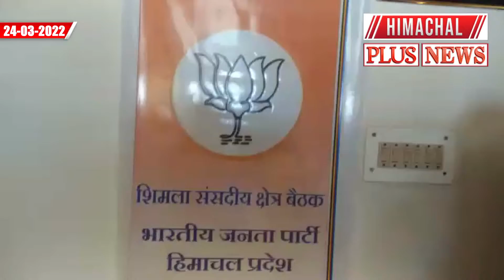शिमला : हिमाचल में मिशन रिपीट के लक्ष्य को लेकर भाजपा ने कसी कमर।